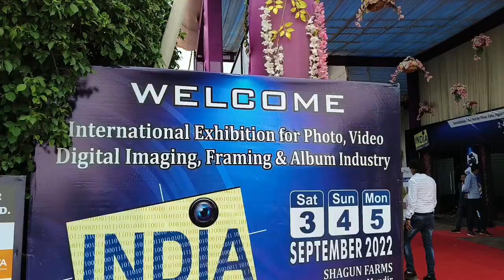LED PHOTO FRAMES SUBLEMATION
RAIPUR EXPO OUR STALL
MANIKANTA DIGITALS
    HYD